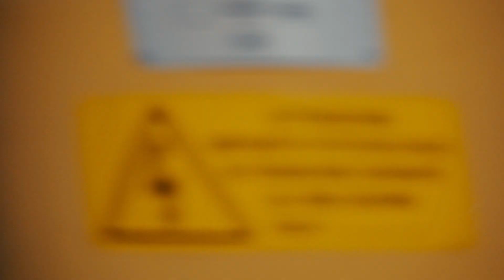Prodest - Bring This House Down [Prod. Trooh Hippi]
"Bring this House Down", il nuovo singolo di Prodest targato Novasept Entertainment, disponibile anche in tutti i digital stores.

Prod. Trooh Hippi
Rec/Mix/Mastering Benzaiten
Video: Toma Azzarone